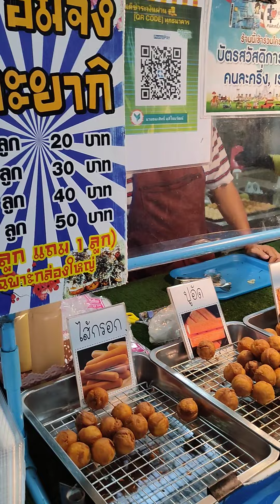เดินเล่นตลาดสดอัศวิน(เย็น) นครลำปาง